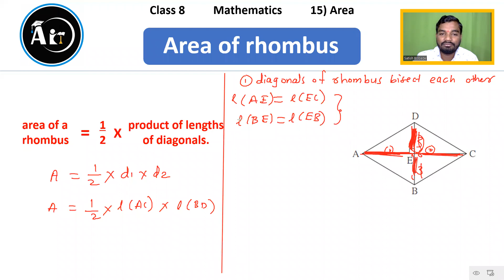15) Area | Class 8 Maths | Lecture 3 | Maharashtra Board | Aio Academy | By Satish Bobade.